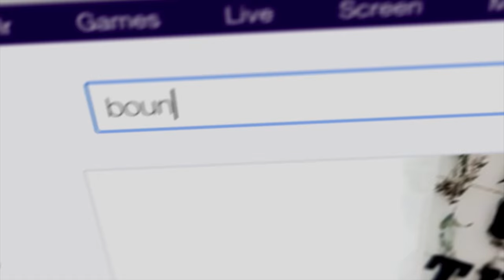January May - Ropes (Official Music Video) from 'Special Flavor'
Buy the short film on Friday February 5th on Vimeo! From more information, visit ProjectThirtySix.com
Facebook.com/projectthirtysix

Buy Ropes on iTunes, Spotify, AmazonMP3, and GooglePlay.
JanuaryMay.com